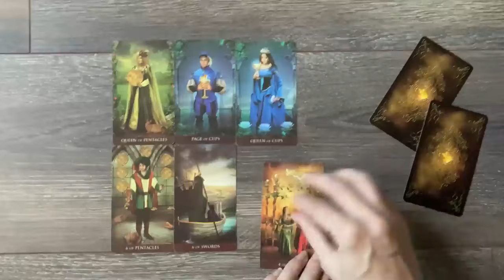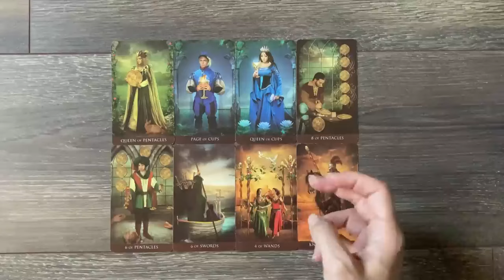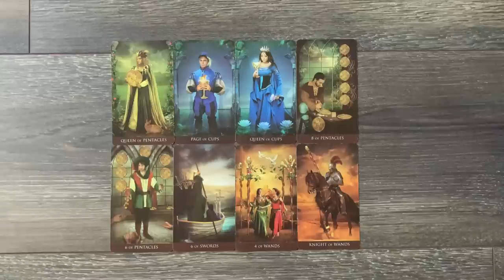JARAC Nedeljno horoskop tarot citanje🌟 Šta te očekuje? 20-27.10.2024.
💓𝘕𝘦 𝘣𝘢𝘷𝘪𝘮 𝘴𝘦 𝘱𝘳𝘦𝘥𝘷𝘪đ𝘢𝘯𝘫𝘦𝘮, 𝘱𝘰𝘨𝘢đ𝘢𝘯𝘫𝘦𝘮, 𝘨𝘢𝘵𝘢𝘯𝘫𝘦𝘮 𝘪𝘭𝘪 𝘷𝘳𝘢č𝘢𝘯𝘫𝘦𝘮!

𝘕𝘦 𝘷𝘳š𝘪𝘮 𝘱𝘳𝘪𝘷𝘢𝘵𝘯𝘢 𝘛𝘢𝘳𝘰𝘵 č𝘪𝘵𝘢𝘯𝘫𝘢 𝘱𝘶𝘵𝘦𝘮 𝘥𝘳𝘶š𝘵𝘷𝘦𝘯𝘪𝘩 𝘮𝘳𝘦ž𝘢 𝘪𝘭𝘪 𝘮𝘰𝘣𝘪𝘭𝘯𝘪𝘩 𝘱𝘭𝘢𝘵𝘧𝘰𝘳𝘮𝘪 𝘱𝘰𝘱𝘶𝘵 𝘝𝘪𝘣𝘦𝘳𝘢 𝘪𝘭𝘪 𝘞𝘩𝘢𝘵𝘴𝘈𝘱𝘱𝘢 𝘶𝘻 𝘯𝘰𝘷č𝘢𝘯𝘶 𝘯𝘢𝘬𝘯𝘢𝘥𝘶. 𝘚𝘷𝘢𝘬𝘰 𝘬𝘰 𝘵𝘷𝘳𝘥𝘪 𝘴𝘶𝘱𝘳𝘰𝘵𝘯𝘰 𝘶 𝘮𝘰𝘫𝘦 𝘪𝘮𝘦 𝘪𝘻𝘷𝘳š𝘢𝘷𝘢 𝘱𝘳𝘦𝘷𝘢𝘳𝘶.

𝘕𝘦𝘥𝘦𝘭𝘫𝘯𝘰 𝘵𝘢𝘳𝘰𝘵 č𝘪𝘵𝘢𝘯𝘫𝘦, 𝘶 𝘴𝘬𝘭𝘢𝘥𝘶 𝘴𝘢 𝘵𝘷𝘰𝘫𝘪𝘮 𝘩𝘰𝘭𝘪𝘴𝘵𝘪č𝘬𝘪𝘮 𝘱𝘳𝘪𝘴𝘵𝘶𝘱𝘰𝘮, 𝘯𝘶𝘥𝘪 𝘱𝘳𝘪𝘭𝘪𝘬𝘶 𝘻𝘢 𝘪𝘯𝘵𝘳𝘰𝘴𝘱𝘦𝘬𝘤𝘪𝘫𝘶 𝘪 𝘭𝘪č𝘯𝘪 𝘳𝘢𝘴𝘵, 𝘢 𝘯𝘦 𝘱𝘳𝘦𝘥𝘷𝘪đ𝘢𝘯𝘫𝘦 𝘣𝘶𝘥𝘶ć𝘯𝘰𝘴𝘵𝘪 𝘪𝘭𝘪 𝘮𝘢𝘨𝘪č𝘯𝘢 𝘳𝘦š𝘦𝘯𝘫𝘢.
𝘖𝘯𝘰 š𝘵𝘰 𝘱𝘳𝘶ž𝘢 𝘫𝘦 𝘮𝘰𝘨𝘶ć𝘯𝘰𝘴𝘵 𝘥𝘢 𝘴𝘢𝘨𝘭𝘦𝘥𝘢𝘮𝘰 𝘴𝘷𝘰𝘫𝘦 𝘦𝘮𝘰𝘤𝘪𝘫𝘦, 𝘮𝘪𝘴𝘭𝘪 𝘪 𝘰𝘣𝘳𝘢𝘴𝘤𝘦 𝘱𝘰𝘯𝘢š𝘢𝘯𝘫𝘢 𝘶 š𝘪𝘳𝘦𝘮 𝘬𝘰𝘯𝘵𝘦𝘬𝘴𝘵𝘶. 𝘛𝘢𝘬𝘷𝘢 č𝘪𝘵𝘢𝘯𝘫𝘢 𝘱𝘰𝘮𝘢ž𝘶 𝘭𝘫𝘶𝘥𝘪𝘮𝘢 𝘥𝘢 𝘰𝘴𝘷𝘦𝘵𝘭𝘦 𝘴𝘷𝘰𝘫𝘦 𝘶𝘯𝘶𝘵𝘳𝘢š𝘯𝘫𝘦 𝘱𝘰𝘵𝘦𝘯𝘤𝘪𝘫𝘢𝘭𝘦 𝘪 𝘰𝘵𝘬𝘳𝘪𝘫𝘶 𝘯𝘰𝘷𝘢 𝘳𝘦š𝘦𝘯𝘫𝘢 𝘻𝘢 ž𝘪𝘷𝘰𝘵𝘯𝘦 𝘪𝘻𝘢𝘻𝘰𝘷𝘦.𝘛𝘢𝘳𝘰𝘵 𝘴𝘭𝘶ž𝘪 𝘬𝘢𝘰 𝘢𝘭𝘢𝘵 𝘻𝘢 𝘳𝘦𝘧𝘭𝘦𝘬𝘴𝘪𝘫𝘶, 𝘥𝘢𝘫𝘶ć𝘪 𝘴𝘮𝘦𝘳𝘯𝘪𝘤𝘦 𝘬𝘰𝘫𝘦 𝘪𝘯𝘴𝘱𝘪𝘳𝘪š𝘶 𝘯𝘢 𝘱𝘳𝘰𝘮𝘪š𝘭𝘫𝘢𝘯𝘫𝘦 𝘪 𝘥𝘰𝘯𝘰š𝘦𝘯𝘫𝘦 𝘴𝘷𝘦𝘴𝘯𝘪𝘩 𝘰𝘥𝘭𝘶𝘬𝘢, 𝘶𝘮𝘦𝘴𝘵𝘰 𝘥𝘢 𝘴𝘦 𝘰𝘴𝘭𝘢𝘯𝘫𝘢 𝘯𝘢 𝘴𝘶𝘥𝘣𝘪𝘯𝘴𝘬𝘢 𝘱𝘳𝘦𝘥𝘷𝘪đ𝘢𝘯𝘫𝘢. 𝘒𝘳𝘰𝘻 𝘵𝘷𝘰𝘫 𝘱𝘳𝘪𝘴𝘵𝘶𝘱, 𝘯𝘦𝘥𝘦𝘭𝘫𝘯𝘢 č𝘪𝘵𝘢𝘯𝘫𝘢 𝘮𝘰𝘨𝘶 𝘱𝘰𝘴𝘵𝘢𝘵𝘪 𝘪𝘻𝘷𝘰𝘳 𝘱𝘰𝘥𝘳š𝘬𝘦 𝘻𝘢 𝘭𝘪č𝘯𝘪 𝘳𝘢𝘻𝘷𝘰𝘫 𝘪 𝘴𝘢𝘮𝘰𝘴𝘱𝘰𝘻𝘯𝘢𝘫𝘶, 𝘱𝘳𝘶ž𝘢𝘫𝘶ć𝘪 𝘱𝘳𝘪𝘭𝘪𝘬𝘶 𝘥𝘢 𝘴𝘦 𝘱𝘳𝘦𝘪𝘴𝘱𝘪𝘵𝘢𝘫𝘶 𝘵𝘳𝘦𝘯𝘶𝘵𝘯𝘦 𝘴𝘪𝘵𝘶𝘢𝘤𝘪𝘫𝘦 𝘪 𝘥𝘢 𝘴𝘦 𝘪𝘻𝘨𝘳𝘢𝘥𝘦 𝘱𝘰𝘻𝘪𝘵𝘪𝘷𝘯𝘪𝘫𝘪 𝘰𝘣𝘳𝘢𝘴𝘤𝘪 𝘱𝘰𝘯𝘢š𝘢𝘯𝘫𝘢.𝘖𝘷𝘢𝘬𝘢𝘷 𝘱𝘳𝘪𝘴𝘵𝘶𝘱 𝘵𝘢𝘳𝘰𝘵 𝘬𝘢𝘳𝘵𝘢𝘮𝘢 𝘰𝘮𝘰𝘨𝘶ć𝘢𝘷𝘢 𝘭𝘫𝘶𝘥𝘪𝘮𝘢 𝘥𝘢 𝘴𝘦 𝘱𝘰𝘷𝘦ž𝘶 𝘴𝘢 𝘴𝘷𝘰𝘫𝘪𝘮 𝘥𝘶𝘣𝘭𝘫𝘪𝘮 𝘱𝘰𝘵𝘳𝘦𝘣𝘢𝘮𝘢 𝘪 𝘥𝘢 𝘬𝘰𝘳𝘪𝘴𝘵𝘦 𝘵𝘢𝘳𝘰𝘵 𝘬𝘢𝘰 𝘱𝘰𝘥𝘳š𝘬𝘶 𝘶 𝘪𝘻𝘢𝘻𝘰𝘷𝘪𝘮𝘢, 𝘣𝘦𝘻 𝘰𝘴𝘭𝘢𝘯𝘫𝘢𝘯𝘫𝘢 𝘯𝘢 𝘮𝘪𝘴𝘵𝘪č𝘯𝘦 𝘪𝘭𝘪 𝘧𝘢𝘵𝘢𝘭𝘪𝘴𝘵𝘪č𝘬𝘦 𝘪𝘯𝘵𝘦𝘳𝘱𝘳𝘦𝘵𝘢𝘤𝘪𝘫𝘦, 𝘷𝘦ć 𝘯𝘢 𝘱𝘳𝘢𝘬𝘵𝘪č𝘯𝘦 𝘶𝘷𝘪𝘥𝘦 𝘻𝘢 𝘴𝘷𝘢𝘬𝘰𝘥𝘯𝘦𝘷𝘯𝘪 ž𝘪𝘷𝘰𝘵